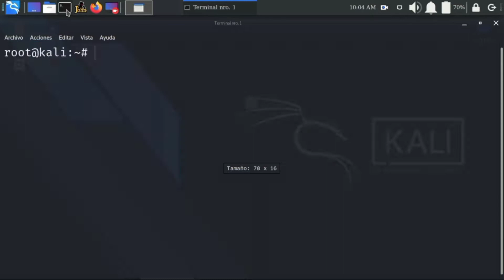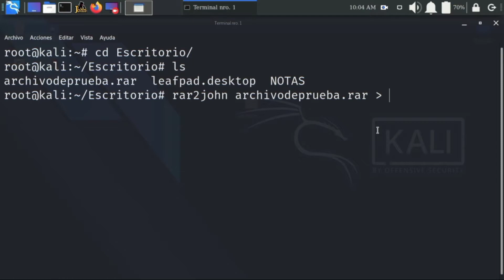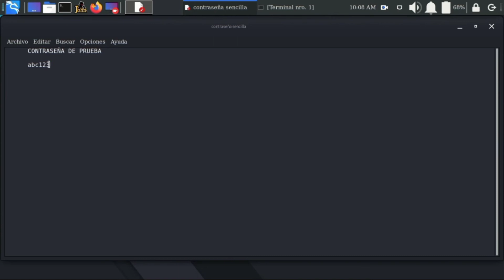Decifrar Contraseña de Archivo RAR con John The Ripper 2 - Kali Linux 2021